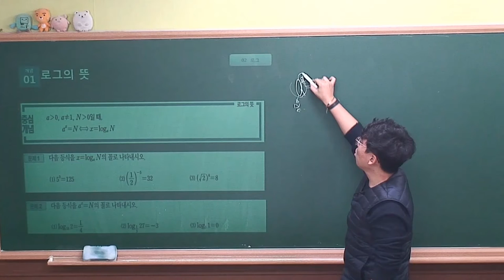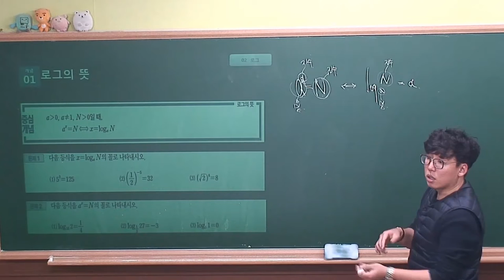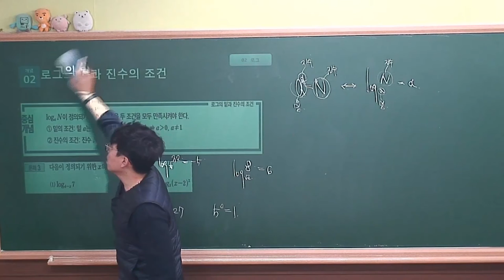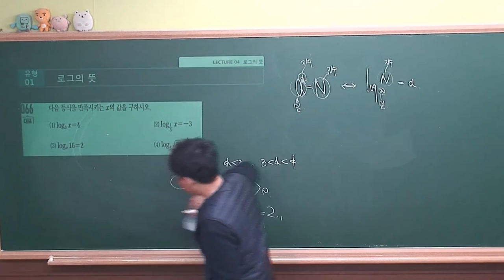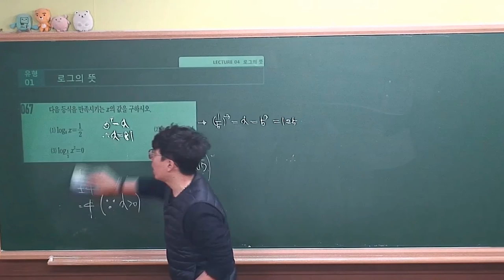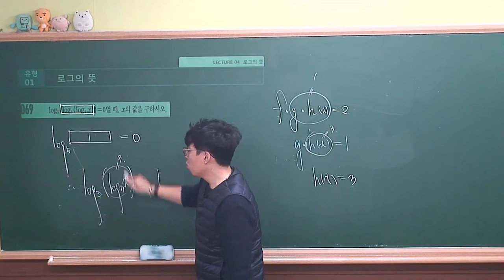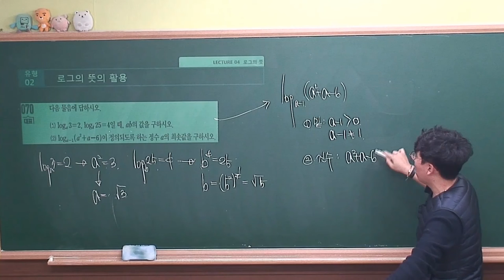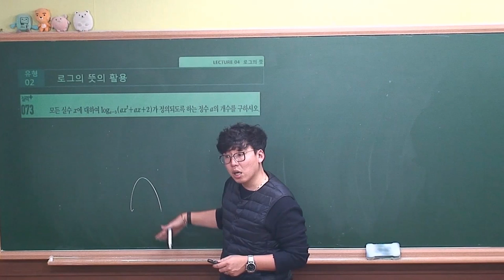[ 수학1 수학중심(2019 고2) ] Ⅰ_02.Lecture04 로그의 뜻